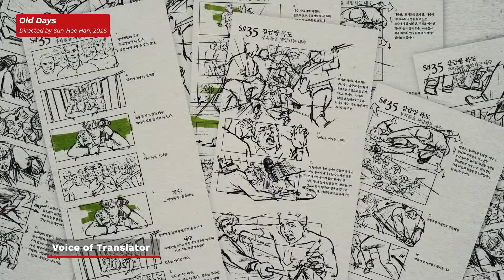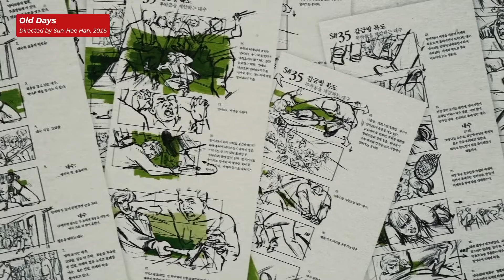How Oldboy Director Created the Best Fight Scenes in History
20 years after its release, the director of Oldboy, Park Chan-Wook, shares the secrets behind making the iconic hallway fight scene. A scene so famous, shows like Daredevil have paid homage to the iconic action movie moment.